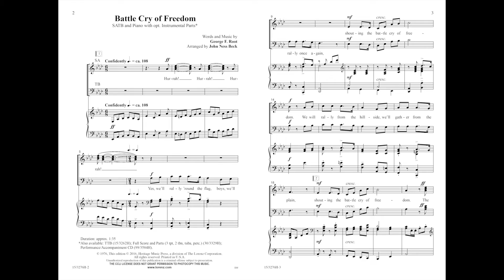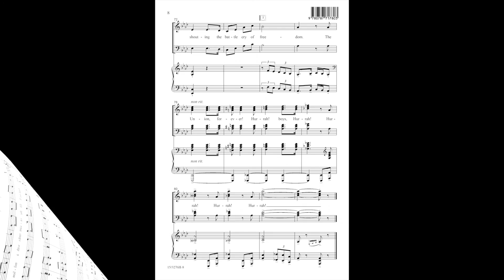Battle Cry of Freedom (SATB) - John Ness Beck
15/3276H - Now available in an updated edition, the classic "Battle Cry of Freedom" is an inspiring, uplifting work for any patriotic occasion. Complete with a signature John Ness Beck ending, this piece offers optional parts for brass and percussion and makes for a thrilling concert closer. (The sample recording for this piece is the SATB voicing.)